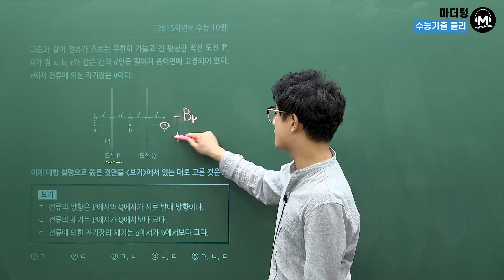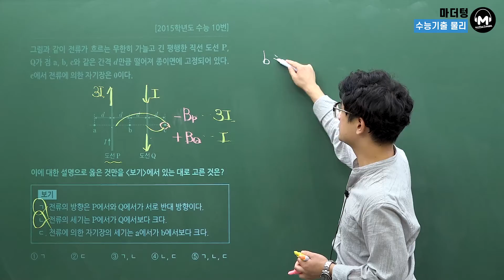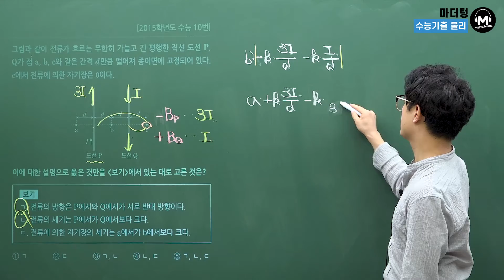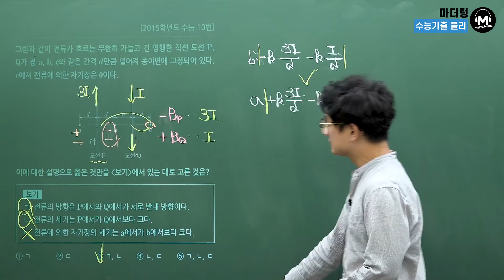[마더텅] [물리Ⅰ] 2015학년도 수능 10번 (해설 : 고낙기 선생님)